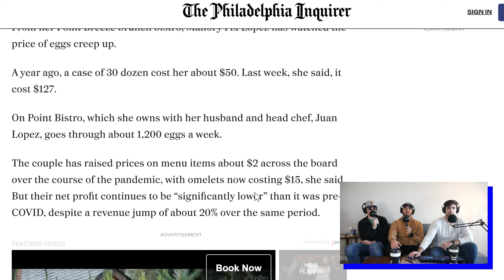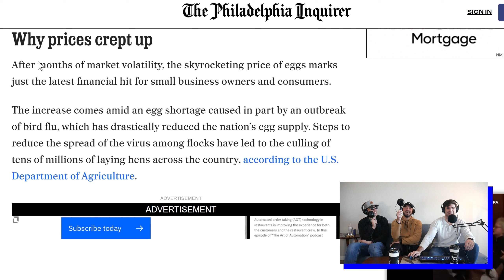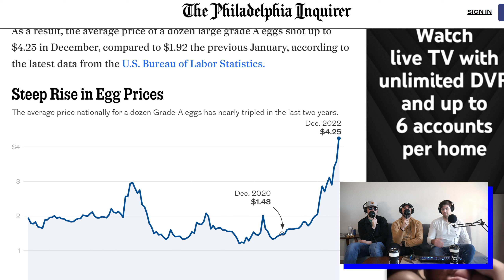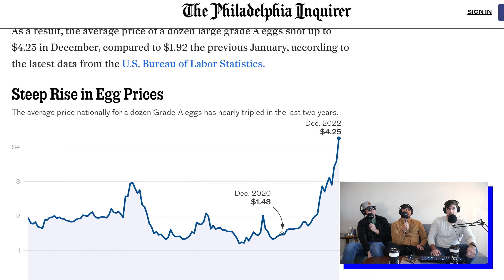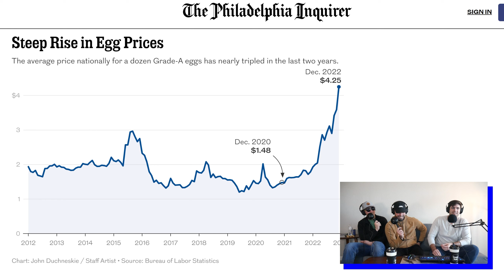Egg Prices Keep Climbing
Eggs are mooning, buy the dip!